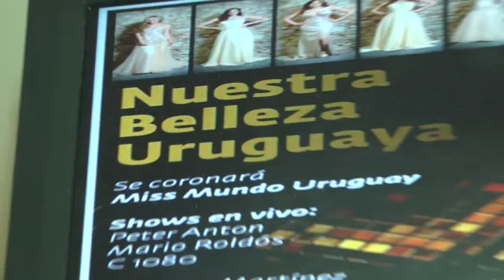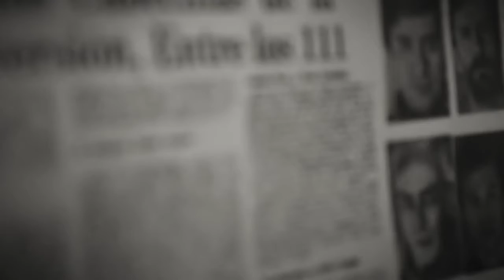Free Time conversó con Hugo Giachino - El Abuso en La Candela